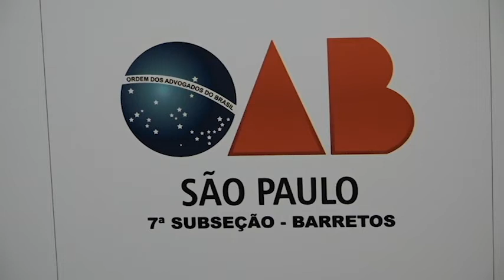Homenagem a mulher negra e caribenha é realizada em Barretos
O troféu idealizado pela advogada, Dra. Luciana Pena Peghin em 2016 quando ela assumiu a Comissão da Igualdade Racial da OAB e percebeu a necessidade de prestar o devido reconhecimento a mulheres negras que eram grandes destaques em seus segmentos profissionais.

▶️ ValeTV - Vale a pena assistir